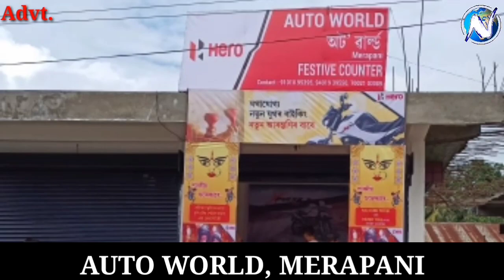Ajanta Neog - Congress = Debojit Bora + BJP